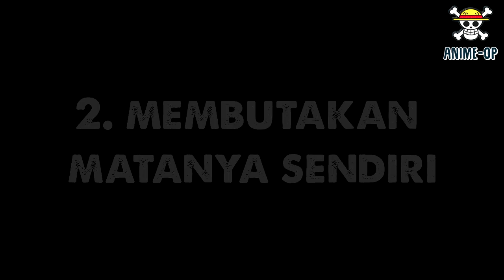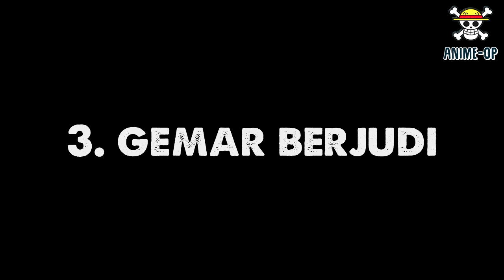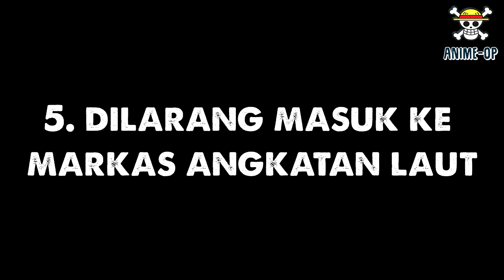WAJIB TAU! INILAH FAKTA MENARIK ADMIRAL FUJITORA!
Admiral atau Laksamana Fujitora merupakan salah satu Admiral terkuat di one piece, Meskipun sampai sejauh ini kekuatan Fujitora masih menjadi misteri apakah dia pengguna Devil Fruit atau tidak tetapi untuk kekuatannya tidak perlu diragukan lagi, Nah selain itu masih ada Fakta menarik tentang Admiral Fujitora ini, Kira-kira apa saja ya? Mari kita simak pembahasannya!